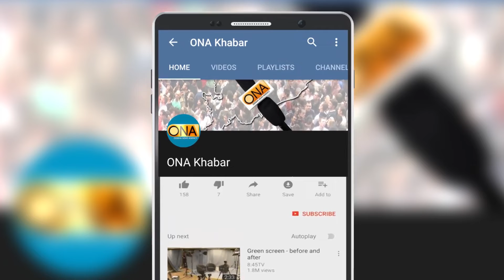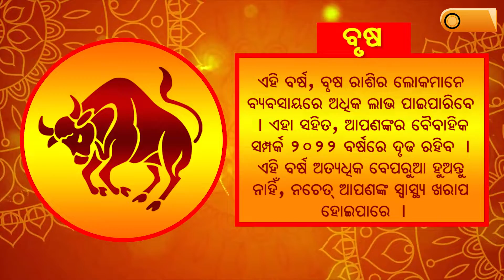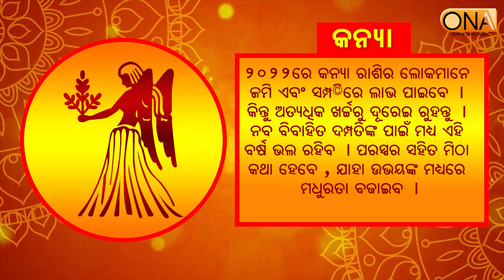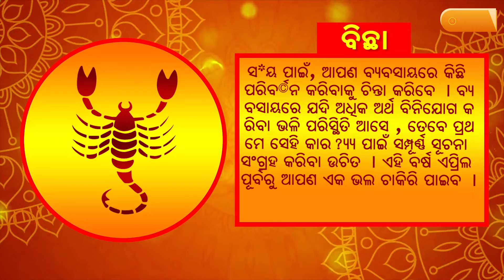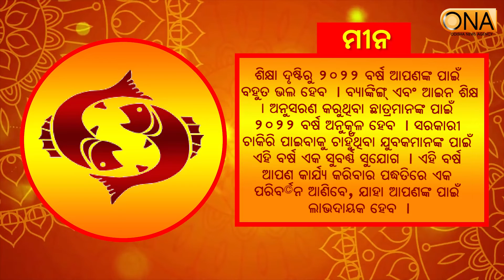ବାର୍ଷିକ ରାଶିଫଳ ୨୦୨୨: ଏହି ୭ ରାଶି ପାଇଁ ଆଣିବ ଅନେକ ସୁଯୋଗ ଆସନ୍ତୁ ଜାଣିବା